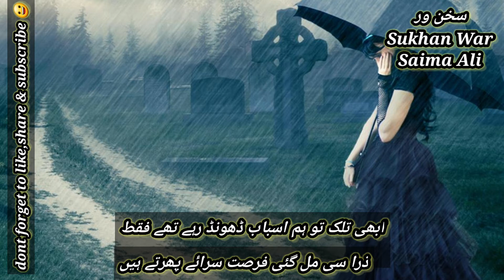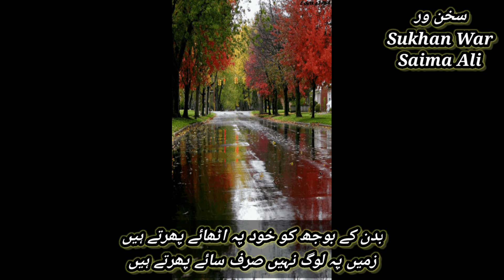حرمت دل کو بچائے پھرتے ہیں|phirty hen| urdu hindi poetry WhatsApp status |poetry tiktok|sirf saay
urdu poetry reaction,
urdu poetry by my own voice love urdu poetry sad hindi urdu poetry sad urdu love poetry,
urdu poetry by allama iqbal,
urdu poetry competition shahveer jafry,
urdu poetry course,
urdu poetry competition status,
urdu poetry channel names,
urdu poetry ertugrul,
urdu poetry english mein,
urdu poetry - husn e zabt,
urdu poetry kitab e mazi,
urdu poetry family,
urdu poetry for friends,
urdu poetry female,
urdu poetry ghazal,
urdu poetry gaan,
urdu poetry indian,
urdu poetry iqbal,
urdu poetry islamic status,
urdu poetry picture,
urdu poetry qomi ishar four line poetry independence poetry 4 lines/14 august/dear education,